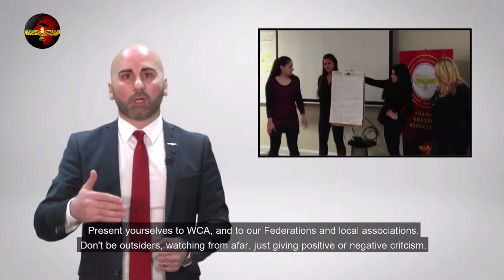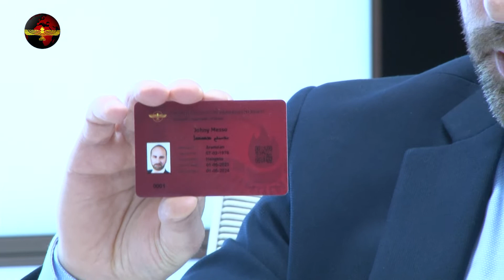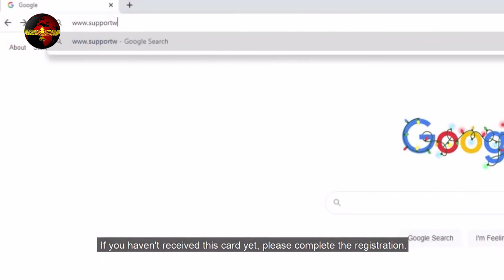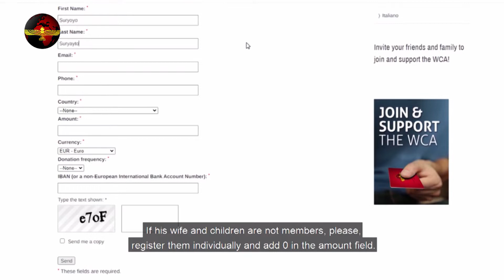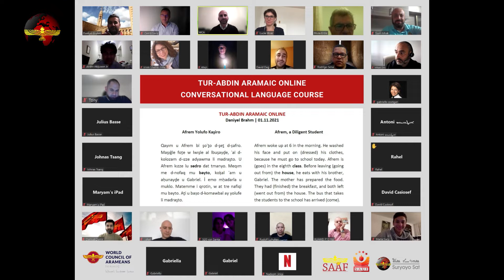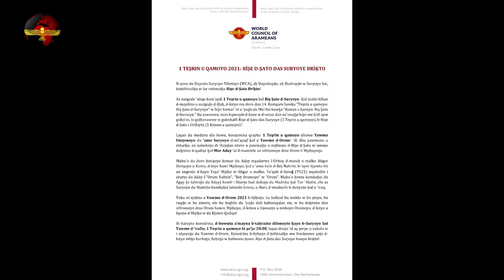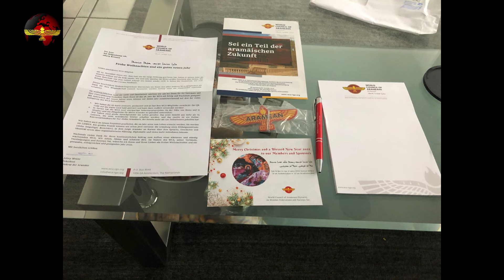Yortutho D'Amo WCA Jahresüberblick 2021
From:
Location:
Date: